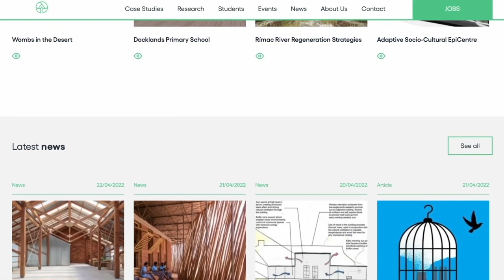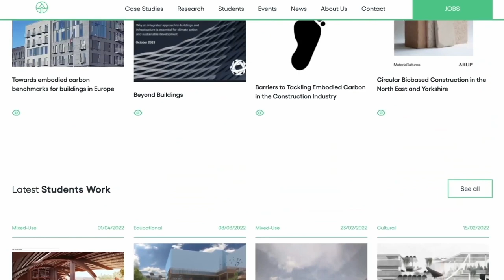Piers Taylor / Invisible Studio - Materials, Places & Complexity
Piers Taylor is a Chartered Architect, was the inaugural Studio Master at the Architectural Association for the Design & Make Programme at Hooke Park, a former Design Fellow at the University of Cambridge, an external examiner at the Arts University, Bournemouth and the Convenor of Studio in the Woods. Taylor was also a PhD candidate at the University of Reading and received their anniversary scholarship funding for his Doctoral research.

©Share Your Green Design Limited 2022